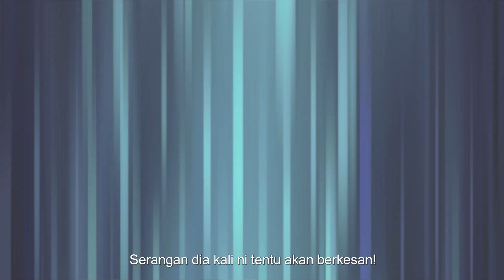【Dino Training Adventure】EP22 Rakan baru Carol | Dinosaurus | Kartun | DINO TRAINERS